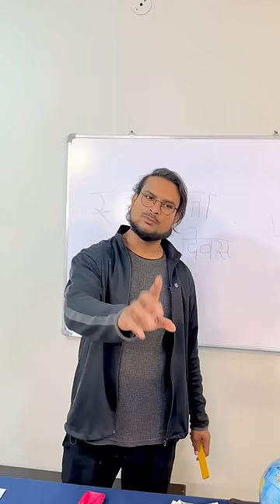School me bna 15 August 😍🇮🇳 schoollife || jaanvi patel